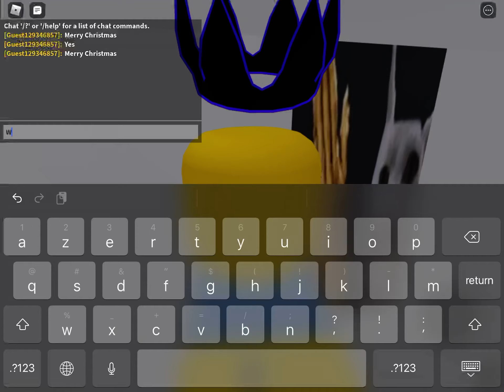Ayo? I found a secret!